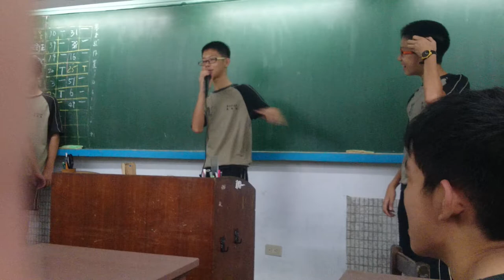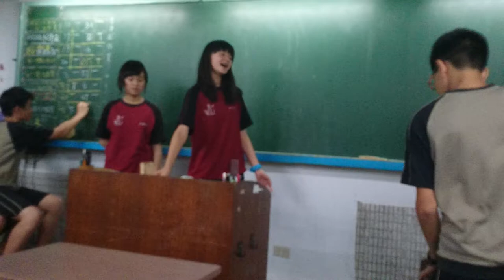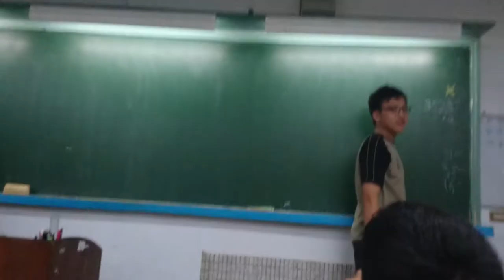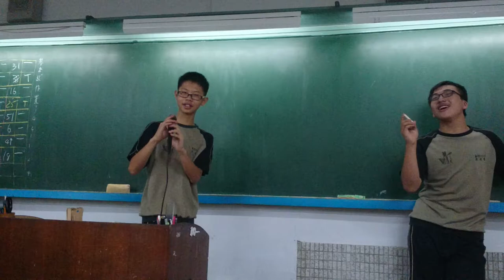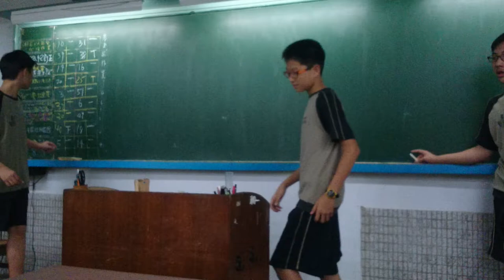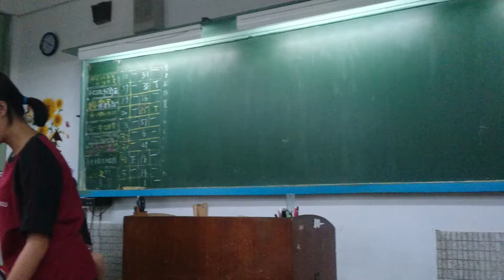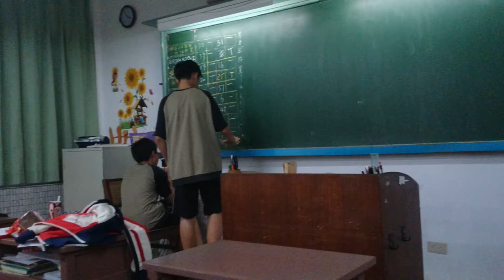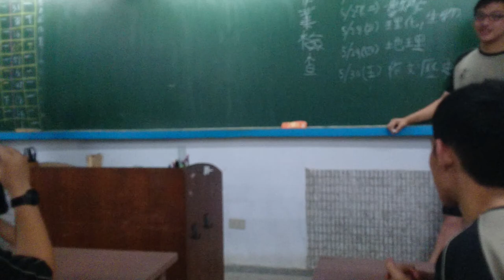國一3班會20140516